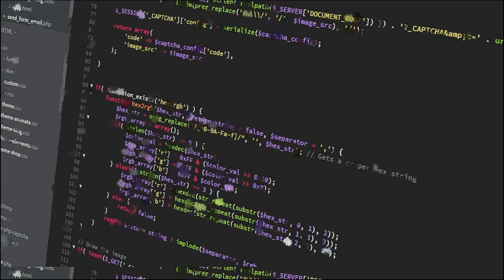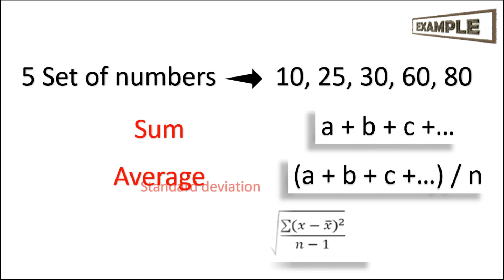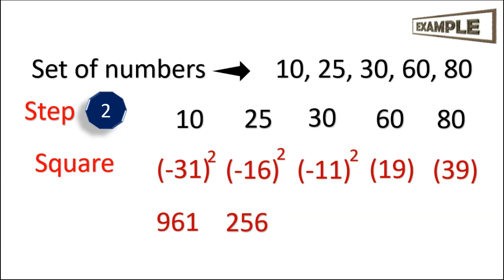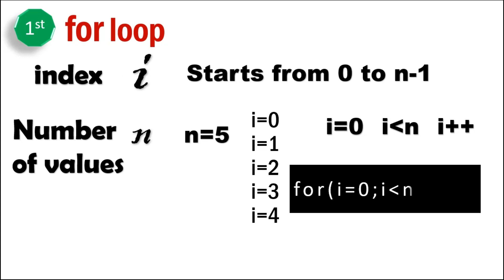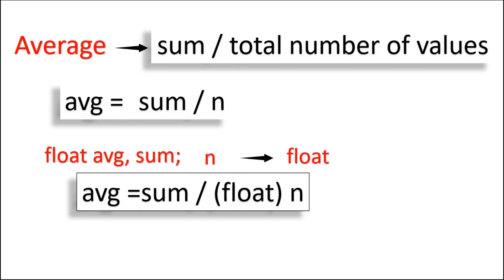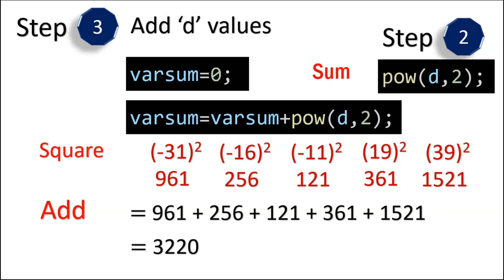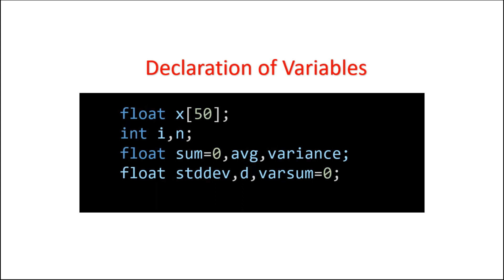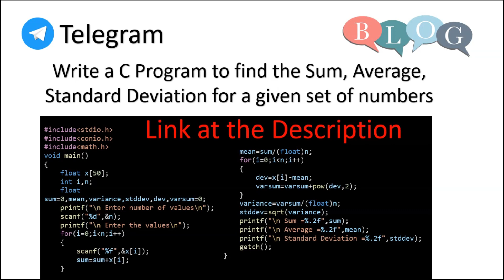C Program 1 | Sum, Average and Standard Deviation | Programming in C Lab | Bharathiar University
Write a C program to find sum, average and standard deviation for given set of values
How to write C program Logically with simple and easy steps
Easy C program
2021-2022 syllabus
Bca

Thanks.